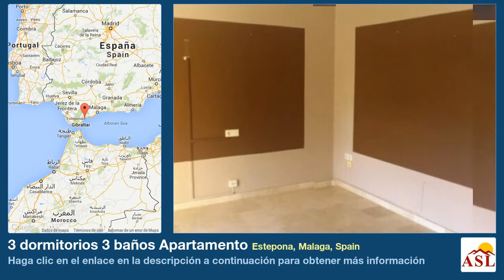3 dormitorios 3 baños Apartamento se Vende en Estepona, Malaga, Spain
Más información en Apartamento se Vende en Estepona, Malaga, Spain con 3 dormitorios, 3 baños

Reducido para una venta rápida, y a tan solo 5 minutos de Puerto Banus, encontramos este impresionante apartamento de más de 140 m2 que cuenta con 3 dormitorios ensuite, salon, cocina independiente y garaje, en urbanizacion cerrada con piscina y en la prestigiosa zona de Atalaya! No deje pasar esta oportunidad de adquirir esta oportunidad bancaria a un precio super reducido!

Apartamento, Comunidad, Cocina Independiente, Aparcam: Garaje, Piscina Comunitaria, Jardines: Bello Jardín
Vistas: Jardín, Abierto, Panoramica, Agradable, Piscina, Alrededores, Arboles, Urbanización, Muy buenas.
Características Zona para niños, Piscina para niños, Zonas comunes, Portones eléctricos, Cocina Amueblada, Armarios Empotrados, Recinto Cerrado, Buen mantenimiento comunitario.